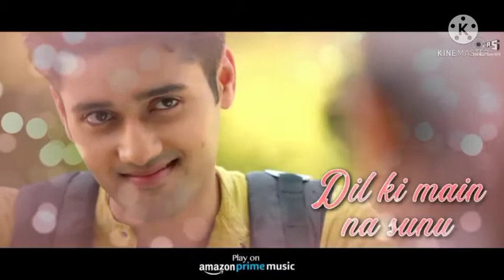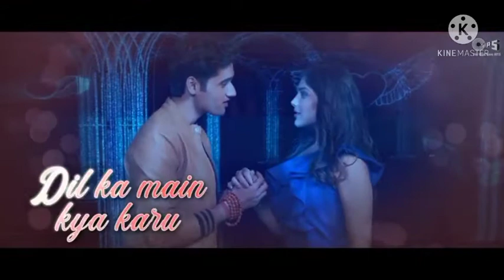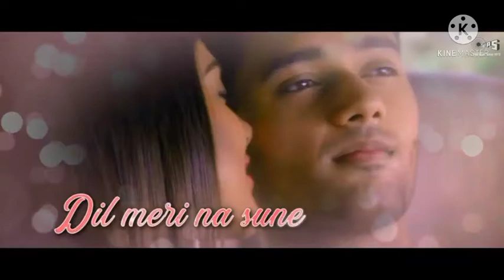Fem music sweet song